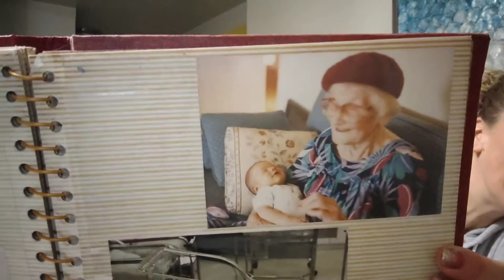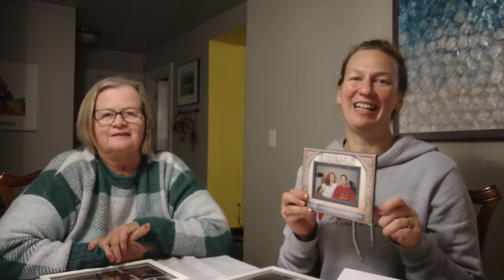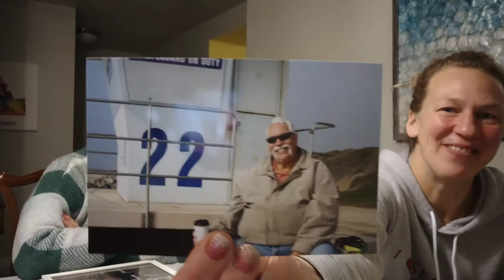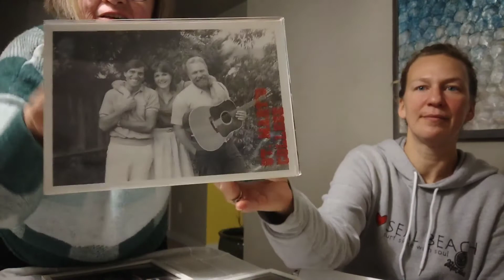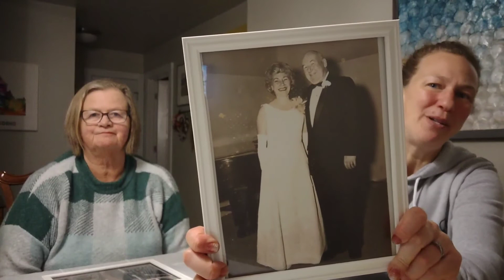All Saints Sunday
Reflecting on the Saints in our lives with pictures and stories with Casey and her mom.